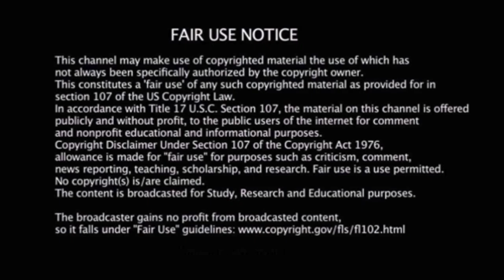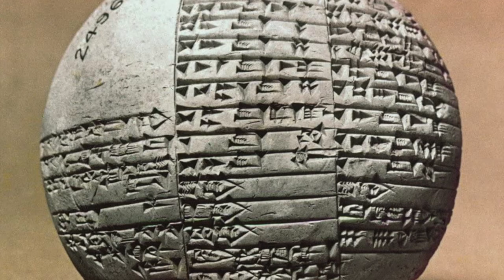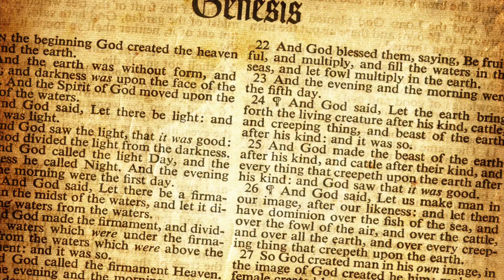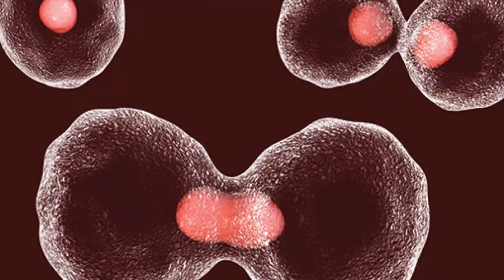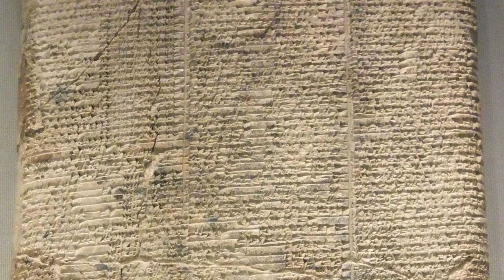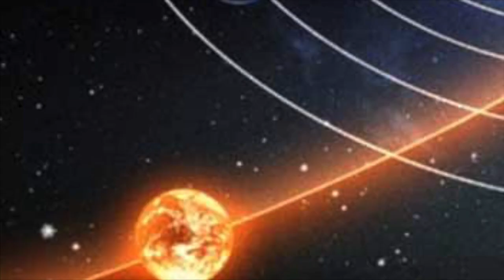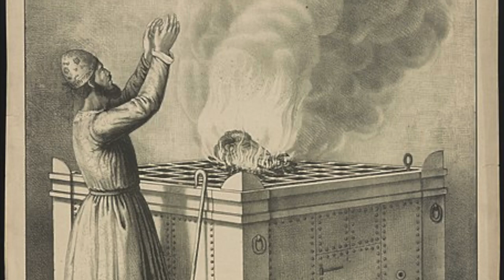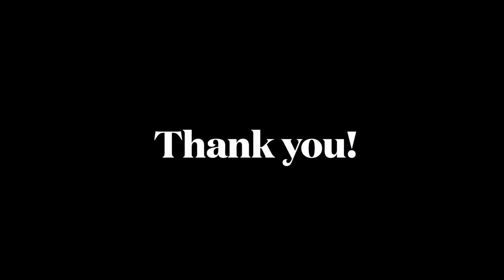Zecharia Sitchin and the Anunnaki (documentary) [remake]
Documentary on Zecharia Sitchin, his inspiration for the Anunnaki theory, their story and more!